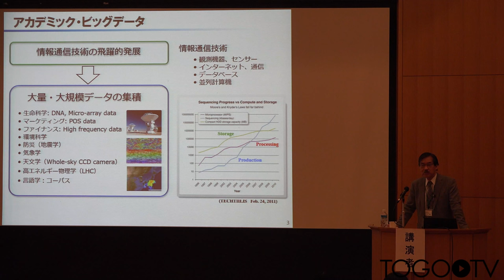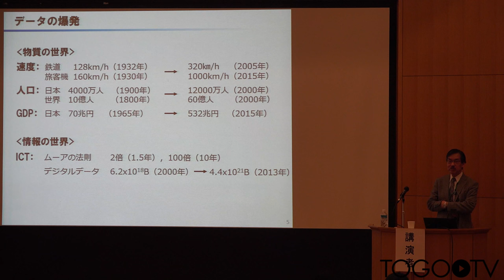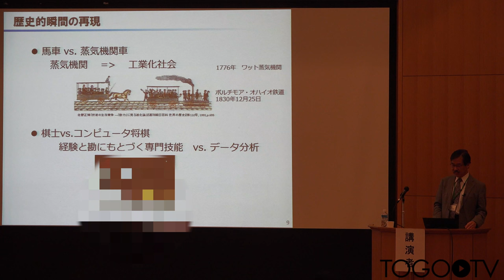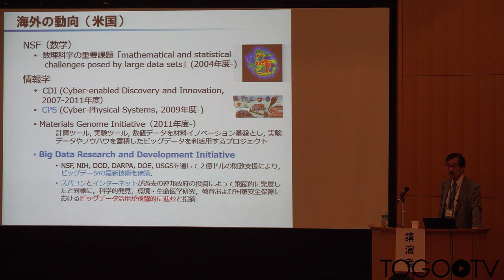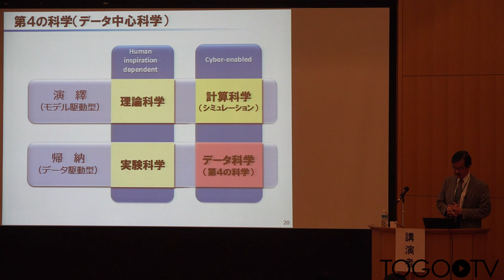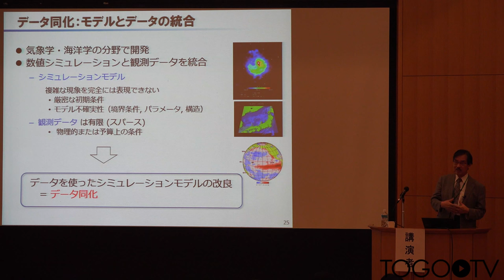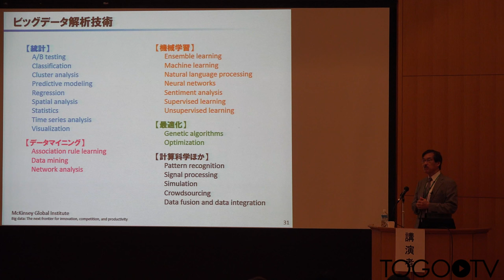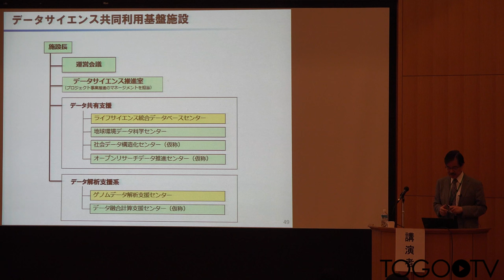データサイエンスと情報・システム研究機構の取り組み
本日の統合TVは、2015年10月5-6日に開催されたトーゴーの日シンポジウム2015 ～統合データベースとオープンライフサイエンス～ から、情報・システム研究機構 北川源四郎 機構長 による「データサイエンスと情報・システム研究機構の取り組み」をお送りします。約41分です。